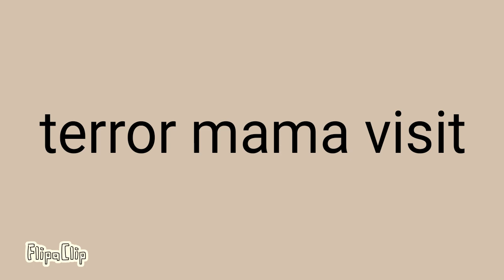terror mama 😱😨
Find the holiday